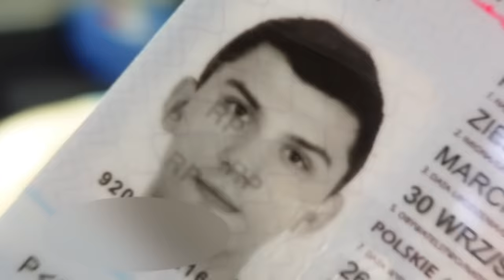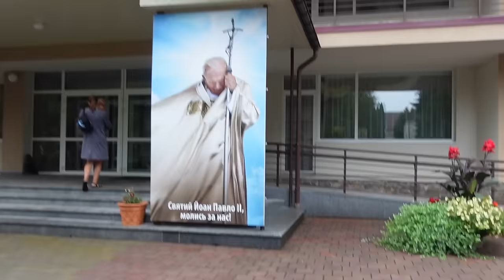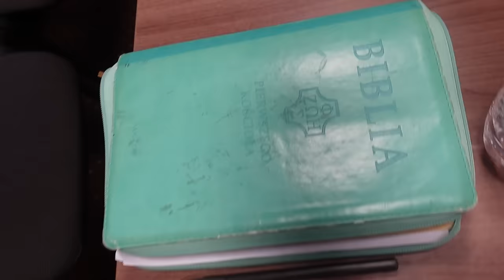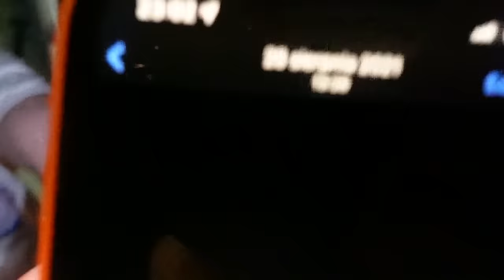Pamiętniki z Ukrainy - VLOG [#09] Z misją na Ukrainie 🇺🇦🇵🇱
Kochani, serdecznie zapraszam Was na dzisiejszego vloga. Zobaczcie relację z czasu na Ukrainie, w którym Bóg poruszał się w swojej mocy. Nasze serca są poruszone, kiedy wiemy, że trwa tam wojna, a mimo to ludzie walczą o codzienność z Bogiem.

Po więcej sięgnijcie do odcinka! 🇵🇱🇺🇦